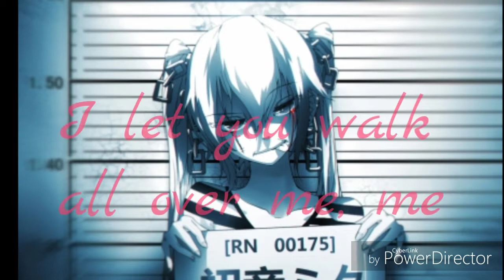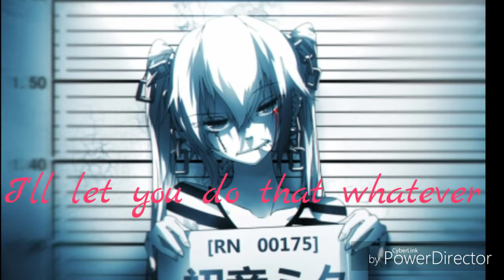[Nightcore] Avril Lavigne - Bad Girl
Avril Lavigne feat. Marilyn Manson - Bad Girl
All credit to:
Explicit Language warning.